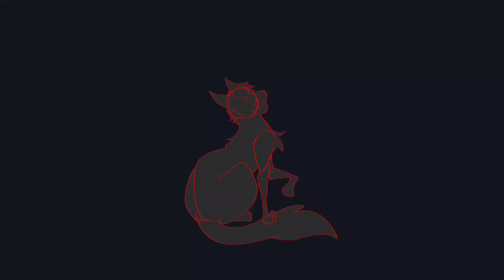(WIP)REVIVED - Bramblestar Impostor & Ashfur MAP - PART 7(Flash Warning)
this is first Wip!! I want to try something really cool effects on Ashfur and here they come!

For this map
(I'm the new host of this Revived map and I'm rehosting it, link to the old map call) -

哇哦哦哦，謝謝這些Patreon支持者的支持！
🐾Cute paw ↓
Zephyr Artz

✨Power paw ↓
◇Dice Roll
◇Anncat
◇TimeForMalice

支持我！

社群連結
You Can Find Maltose!↓↓↓